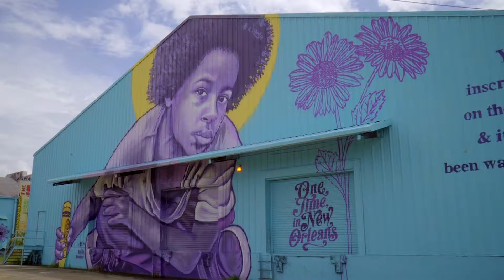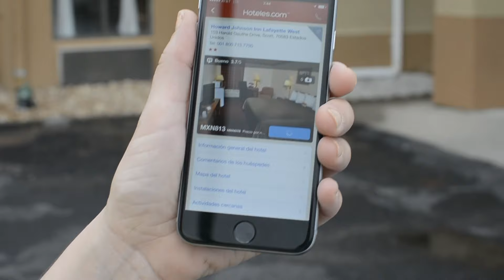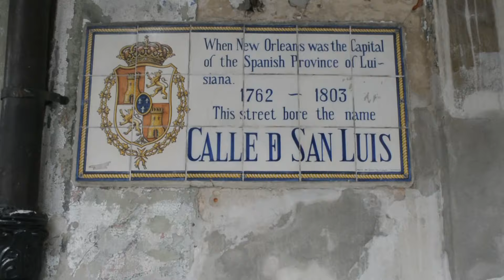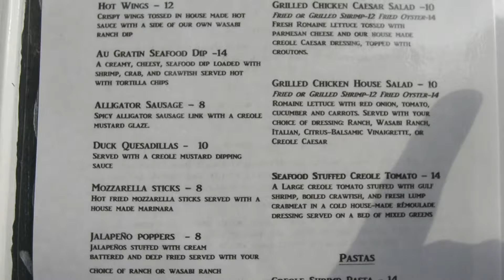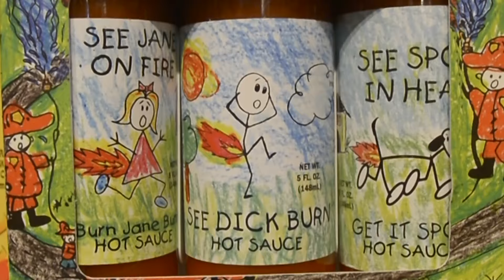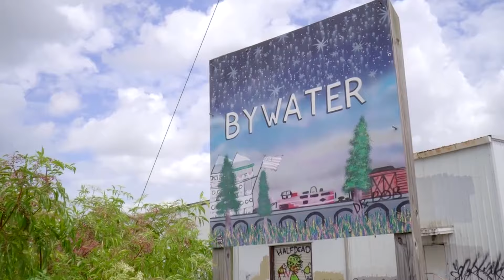¿Qué hacer en Nueva Orleans? la ciudad más alegre e histórica de Estados Unidos 🔥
NuevaOrleans conoce qué hacer y dónde ir en tu viaje la ciudad más alegre e histórica de Estados Unidos

0:00 inicio
2:07 Nueva Orleans Reserva Jean Laffite
2:58 Plantación San Francisco
5:11 Nueva Orleans Bourbon Street
6:04 Nueva Orleans y el Vudu
7:25 Gastronomía de Nueva Orleans
9:35 By Water
9:58 Museo Nacional de la Segunda Guerra Mundial
11:20 Barrio Frances
12:42 Jazz Nueva Orleans
13:34 Mardi Grass

Si estás buscando qué hacer en Nueva Orleans llegaste al lugar correcto.  Acompañame a recorrer la ciudad más auténtica, alegre y con historia de todo Estados Unidos.

Visita el Bayú en Nueva Orleans
En mi camino encontré una de las atracciones más famosas del estado de Louisiana: el bayú. Es una serie de ríos que fluyen tan lento que en muchas zonas generan pantanos.

Si viajas a Nuevo Orleans date una escapada para disfrutar de la naturaleza. Y si no conoces un pantano, te prometo que no te decepcionará.  Una parada obligada es el Parque Histórico Nacional y la reserva Jean Lafitte -un pirata franco estadounidense que vendía productos de contrabando y esclavos y participó como espía en la Independencia de México y defendió Louisiana de los británicos-  Un pers

Visita las plantaciones de Nueva Orleans
En los márgenes del río Mississippi, se establecieron los hacendados quienes aprovecharon las abundantes lluvias, suelos fértiles y la mano de esclavos africanos para producir cultivos de tabaco, caña de azúcar, arroz y añil.  Esta curiosidad me llevó a conocer una de las plantaciones de San Francisco para contarte su historia.